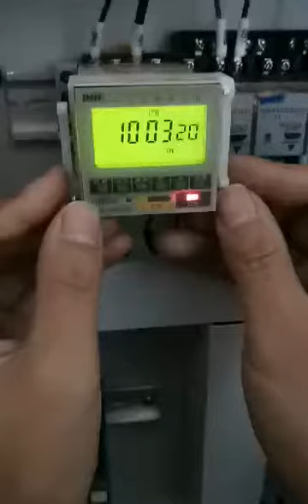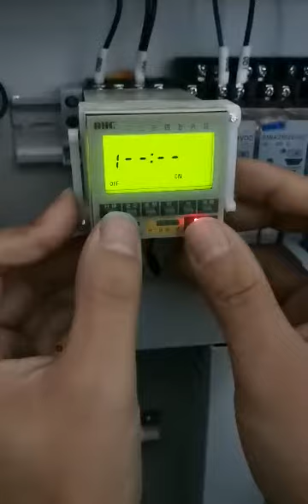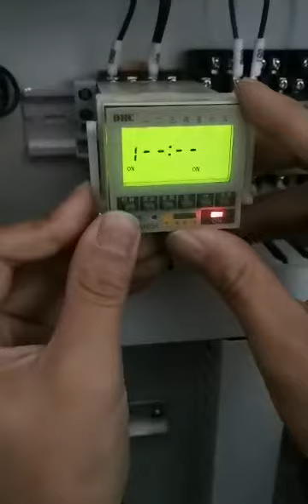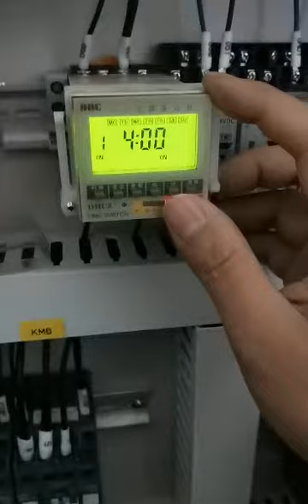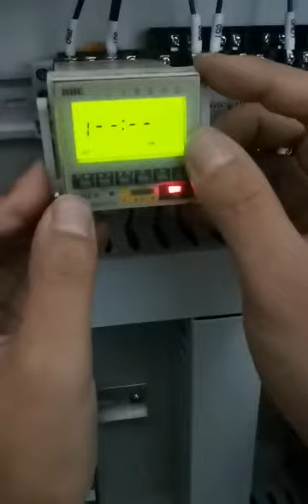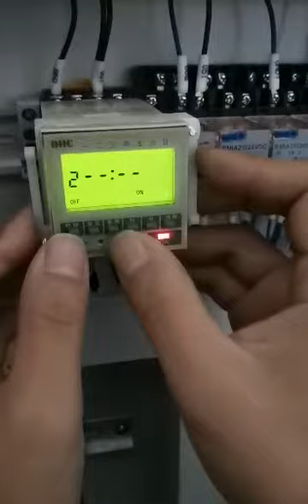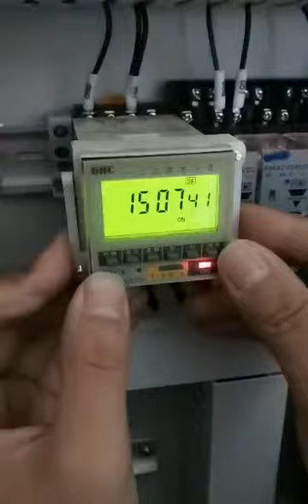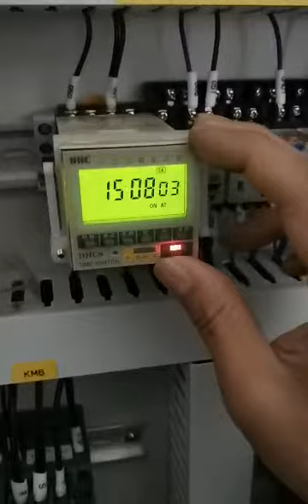How to setup wave soldering Machine timer to support Smart SMT factory